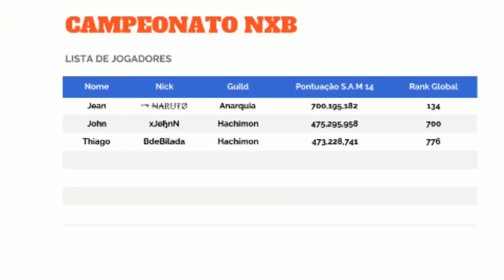[NxB] Ninja Voltage | Novo Estabelecimento | Modo de Jogo Chegando?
●▬▬▬▬๑۩۩๑▬▬▬▬▬●LEIA A DESCRIÇÃO ●▬▬▬▬๑۩۩๑▬▬▬▬▬●

Salve salve meus queridos beleza? aqui é o John e seja muito bem vindo ao meu canal, se você já é inscrito já chega levitando aquele like✌ e se você que caiu aqui de paraquedas ou ainda não é inscrito oque você tá fazendo da sua vida mano? se inscreve aí e tmj! haaá.. e não se esqueçam de ativar o sininho🔔para não perder nenhuma novidade❤

[̲̅м̲̲̅̅є̲̲̅̅υ̲̲̅̅s̲̅ ̲̅i̲̲̅̅и̲̲̅̅s̲̲̅̅c̲̲̅̅я̲̲̅̅i̲̲̅̅т̲̲̅̅σ̲̲̅̅s̲̅ ̲̅s̲̲̅̅α̲̲̅̅σ̲̅ ̲̅f̲̲̅̅σ̲̲̅̅d̲̲̅̅α̲̲̅̅s̲̅ ̲̅d̲̲̅̅є̲̲̅̅м̲̲̅̅α̲̲̅̅i̲̲̅̅s̲̅!!]